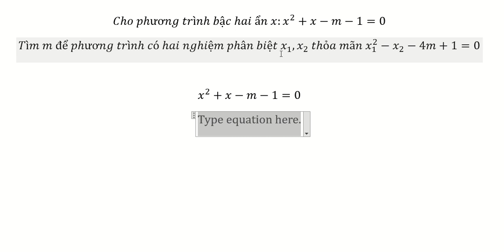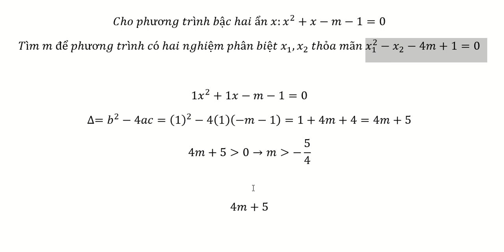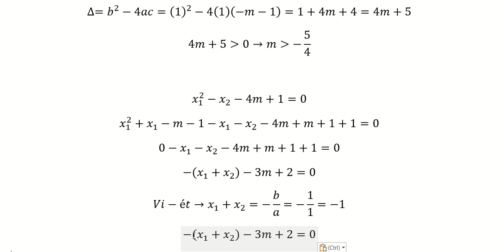Toán 9: Cho phương trình bậc hai ẩn x:x^2+x-m-1=0Tìm m để phương trình có hai nghiệm phân biệt x1,x2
Cho phương trình bậc hai ẩn x:x^2+x-m-1=0
Tìm m để phương trình có hai nghiệm phân biệt x_1,x_2  thỏa mãn x_1^2-x_2-4m+1=0